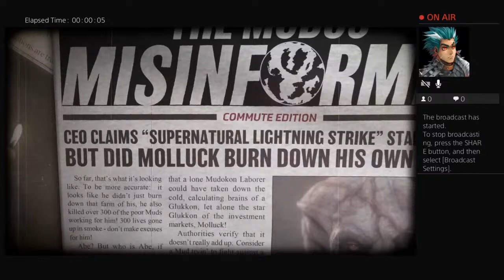XDeAdPoOlx248's Live PS4 Broadcast